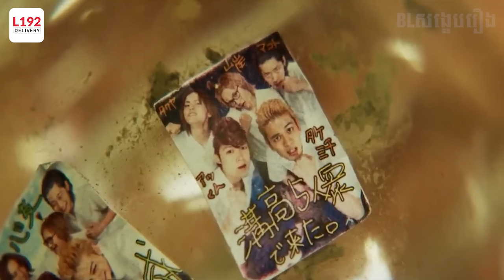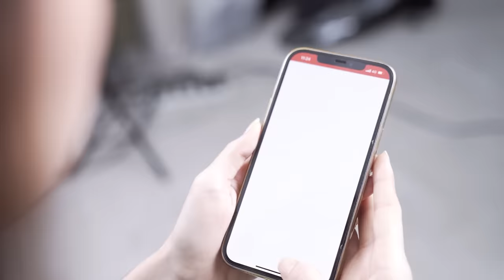ក្រុមបងធំទីក្រុង Tokyo | BL សង្ខេបរឿង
L192 Delivery ផ្តល់សេវាកម្មរហ័សទាន់ចិត្ត ទទួលដឹកជញ្ជូន 25 ខេត្តក្រុង ជាមួយតម្លៃពិសេសចាប់ពី​ 2,500 រៀលក្នុងទីក្រុងភ្នំពេញនិងតាខ្មៅ និង 5,000 រៀលប៉ុណ្ណោះនៅតាមបណ្ដាខេត្តនានា

តាមដានយើងខ្ញុំនៅលើ Facebook page តាមរយៈ Link ខាងក្រោមនេះ

សូមអរគុណសម្រាប់ការទស្សនា!